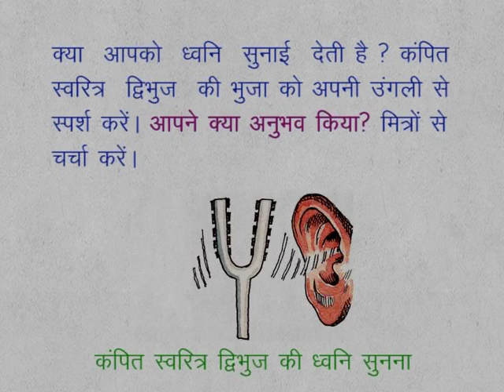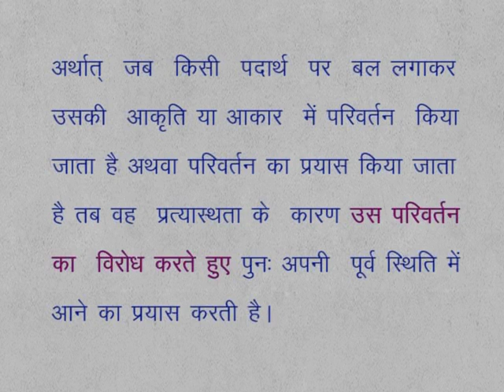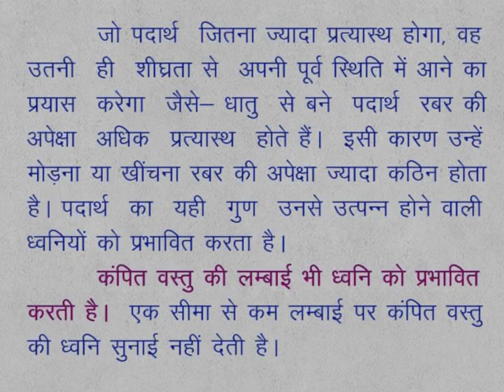CLASS 9th SCIENCE | CHAPTER 14 | SOUND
CLASS 9th SCIENCE | CHAPTER 14 | SOUND | ACTIVITY 3 |